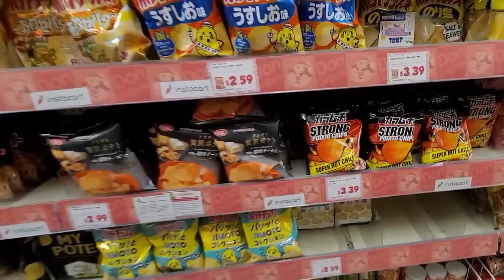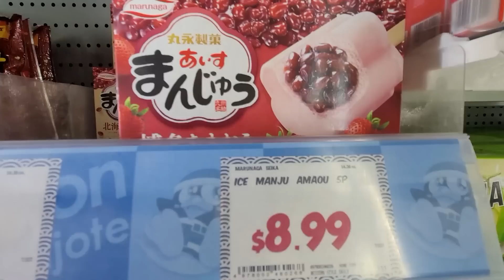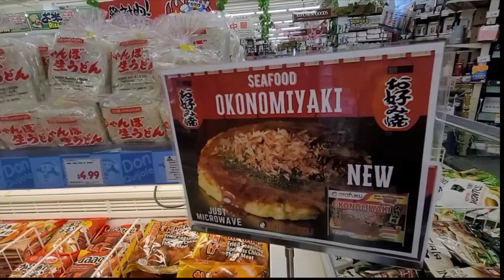ASIAN MARKET SHOPPING + COOKING ASIAN FOOD AT HOME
ASIAN MARKET SHOPPING + COOKING ASIAN FOOD AT HOME StephAndTashaVlogs